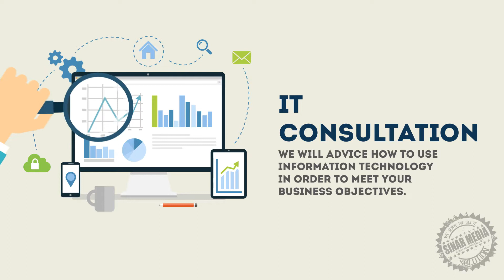Sinar Media Solution - Commercial Video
SINAR MEDIA SOLUTION is a marketing and advertising agency devoted to help improve the performance of small and medium enterprises (SMEs) especially in Malaysia, by providing the best marketing plans, advertising & business consultation, branding/rebranding services, website design, and professional corporate identities for the best values.

While most agencies are trying to score big accounts with multi-national companies with millions of yearly revenue, we at Sinar Media Solution (SMS) are working hard to deliver our visions and exceptional services to those who really needs it. Marketing won't be a big problem if your company is already well known, but it will be hard for small companies and start-ups to establish their brand. SINAR MEDIA SOLUTION committed to providing clients with the highest level of service and quality control over all aspects of the design process from start to finish. We Serve We Solve!